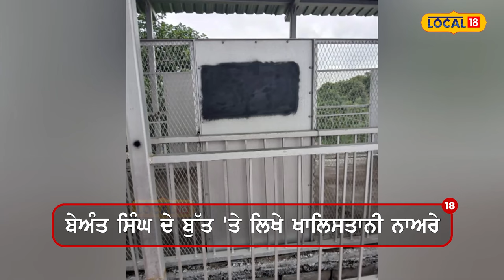Beant Singh ਦੇ ਬੁੱਤ 'ਤੇ ਲਿਖੇ Khalistani ਨਾਅਰੇ, ਗੁੱਸੇ 'ਚ ਭੜਕ ਗਏ Gursimran Mand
ਖੰਨਾ ਦੇ ਦੋਰਾਹਾ ਵਿਚ ਖਾਲਿਸਤਾਨ ਜ਼ਿੰਦਾਬਾਦ ਅਤੇ ਸਿੱਖ ਫਾਰ ਜਸਟਿਸ ਦੇ ਨਾਅਰੇ ਲਿਖੇ ਹੋਏ ਸਨ। ਇਸ ਵਾਰ ਸਾਬਕਾ ਸੀਐਮ ਬੇਅੰਤ ਸਿੰਘ ਦੇ ਪਰਿਵਾਰ ਨੂੰ ਨਿਸ਼ਾਨਾ ਬਣਾਇਆ ਗਿਆ ਹੈ।